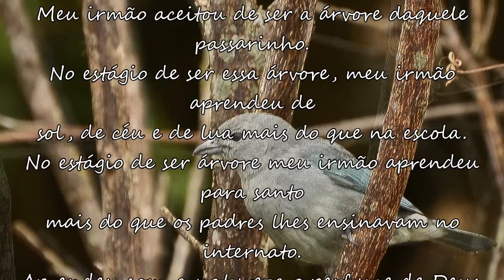Perfume de Deus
Foto: Antonio Calafate

Árvore

Um passarinho pediu a meu irmão para ser sua árvore.
Meu irmão aceitou de ser a árvore daquele passarinho.
No estágio de ser essa árvore, meu irmão aprendeu de
sol, de céu e de lua mais do que na escola.
No estágio de ser árvore meu irmão aprendeu para santo
mais do que os padres lhes ensinavam no internato.
Aprendeu com a natureza o perfume de Deus.
Seu olho no estágio de ser árvore aprendeu melhor o azul.
E descobriu que uma casca vazia de cigarra esquecida
no tronco das árvores só serve pra poesia.
No estágio de ser árvore meu irmão descobriu que as árvores são vaidosas.
Que justamente aquela árvore na qual meu irmão se transformara,
envaidecia-se quando era nomeada para o entardecer dos pássaros
E tinha ciúmes da brancura que os lírios deixavam nos brejos.
Meu irmão agradecia a Deus aquela permanência em árvore
porque fez amizade com muitas borboletas.

Manoel de Barros